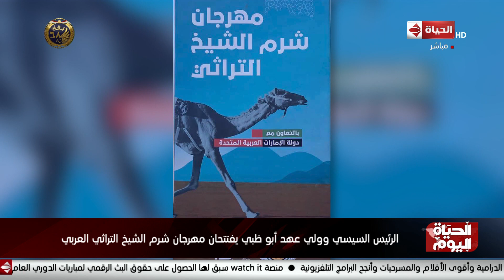الحياة اليوم - الرئيس السيسي وولي عهد أبو ظبي يفتتحان مهرجان شرم الشيخ التراثي العربي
"من حلقة بتاريخ :الخميس 16 يناير 2020